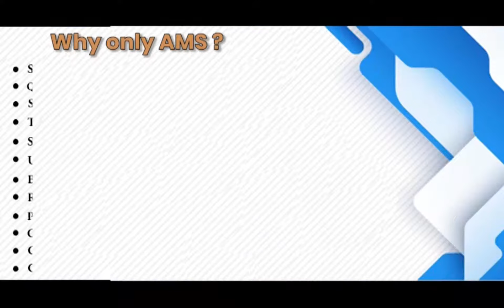Siemens 465 606 9001 00 PCB Board Repairs